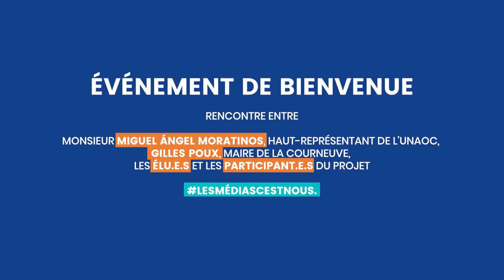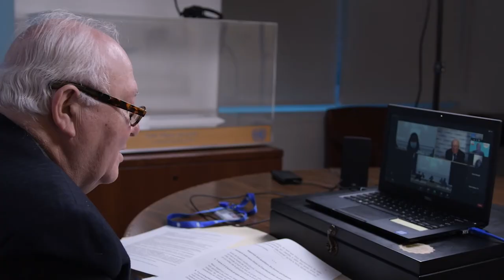News Generation Against Hate: An Intergenerational Conversation | La Courneuve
An Intergenerational Conversation to Launch a joint initiative of the
United Nations Alliance of Civilizations (UNAOC)
and the MUNICIPALITY of La Courneuve